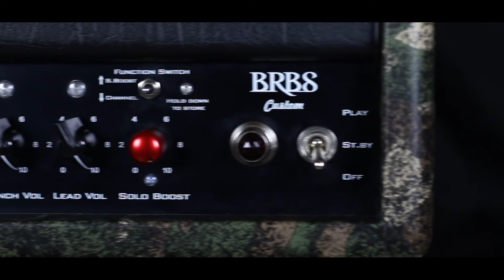BRBS Amplification - Vintage Class 3+ Kombat Skin teaser